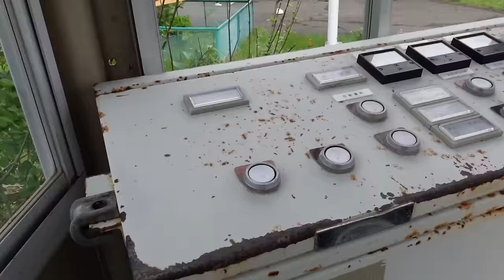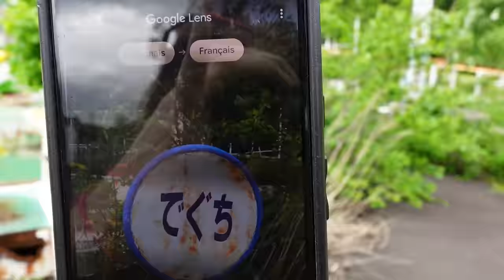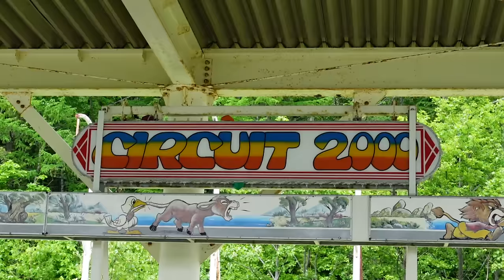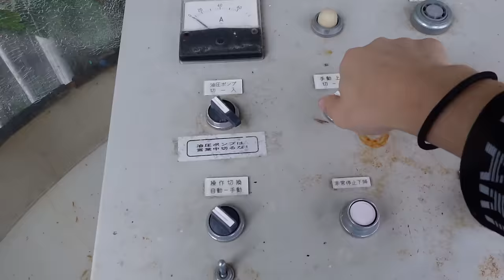Ce parc d'attraction est abandonné suite à ça...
Je n'avez jamais vu ça de toute ma vie ! Cette découverte va me marquer à vie !
Viens précommander ton t-shirt et/ou ta casquette sur mon site internet Je t'offre 10€ sur ta commande d'un t-shirt et une casquette avec le code DUO10 🤫 Il te reste plus que deux semaines !
▼ME SOUTENIR▼
▼ Mon matériel ▼
Si tu es descendu jusqu'ici commente :
"Le Japon, c'est vraiment rempli de dingueries !!"